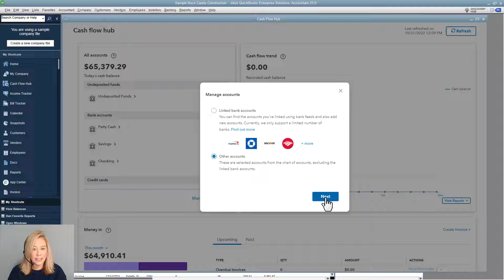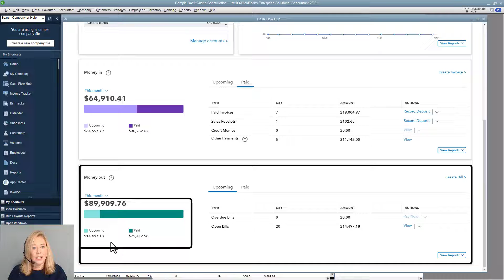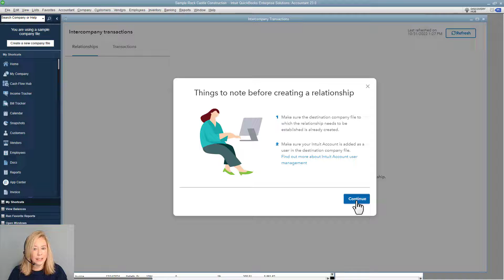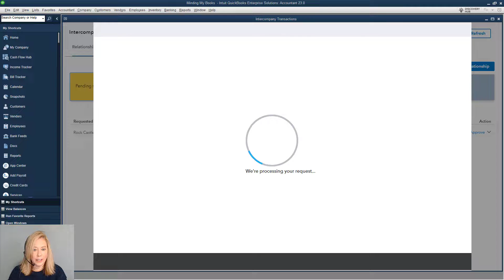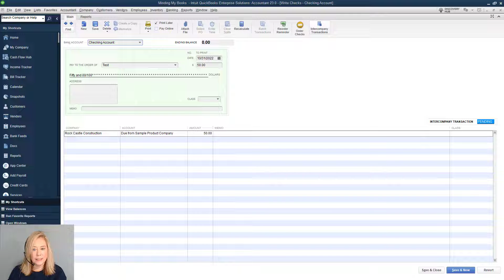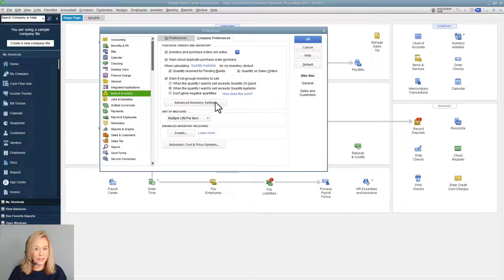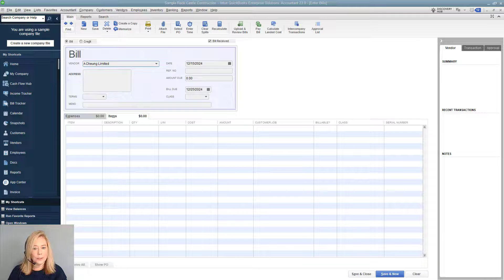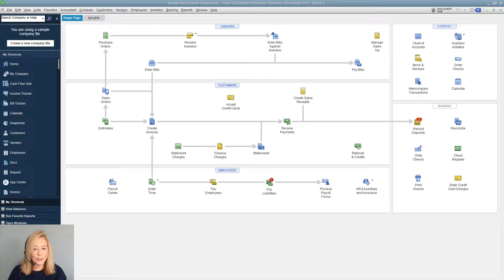QuickBooks Enterprise 2023 New Features Cash Flow Hub | Intercompany Transactions | Expiration Dates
The video outlines new features in QuickBooks Enterprise 2023, such as the Cash Flow Hub, intercompany transactions, and expiration dates. It focuses on how these features streamline financial management, providing enhanced visibility into cash flow and improved transaction handling across multiple companies. These updates aim to increase efficiency and accuracy for businesses using the software.

Here's what you’ll learn from this video:
0:16 Cash Flow Hub
5:02 Intercompany Transactions
12:29 Expiration Dates

This video is perfect for HVAC companies, retailers, or any business needing precise inventory tracking. See how to utilize these tools for better visibility and control, ensuring you're always one step ahead with your inventory management!

"Minding My Books" focuses on providing unbiased advice for QuickBooks users, offering insights from QuickBooks experts.

Minding My Books offers expert QuickBooks solutions and services.
2. QuickBooks Data Migration Services
4. QuickBooks Setup and Integration Service

Looking for expert QuickBooks support in Canada? Minding My Books offers personalized solutions to help streamline your business accounting with QuickBooks.
Get top-notch assistance from experienced professionals to optimize your use of QuickBooks for accurate financial management.
for more information and tailored solutions to fit your needs.